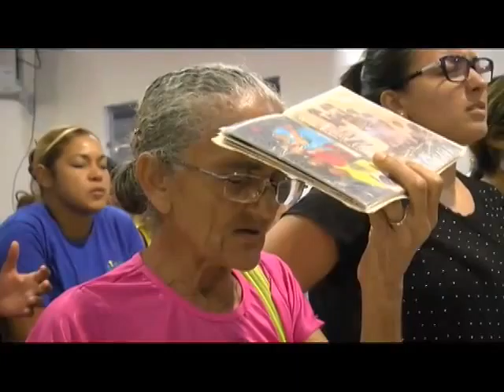Especial Missões: Recife/PE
Melhor de Fevereiro/2016